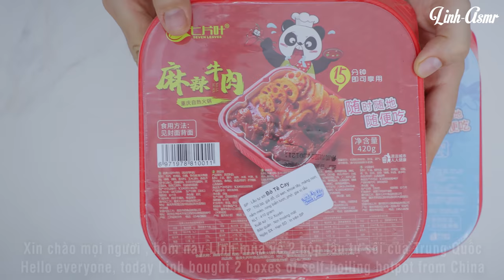ASMR EATING CHINESE SELF BOILING HOTPOT( SPICY BEEF x SPICY FISH BALLS) EATING SOUNDS | LINH-ASMR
Hey guys ✋ ✋

1/ camera : canon 6D II
2/ lens Sigma art 24-35
3/ Mic Rode shogun R+ and Aston Mic
4/ Edit color video : Davinci Resole